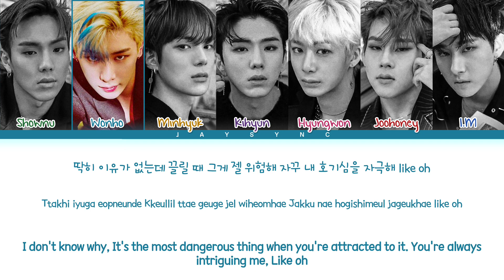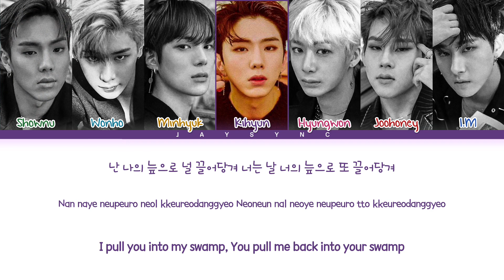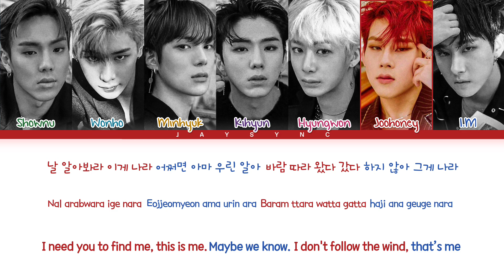MONSTA X(몬스타엑스) - Alligator || Color Coded Lyrics Eng/Rom/Han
❣︎ Artist : MONSTA X(몬스타엑스)
❣︎ Song : Alligator
❣︎ Album : Take.2 We Are Here
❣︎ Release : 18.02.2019